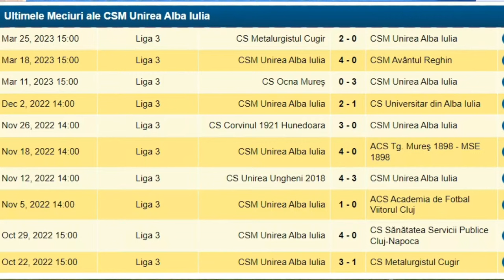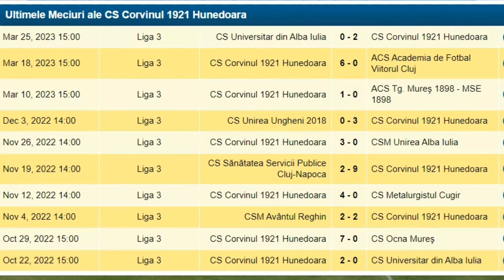CORVINUL - UNIREA Alba Iulia